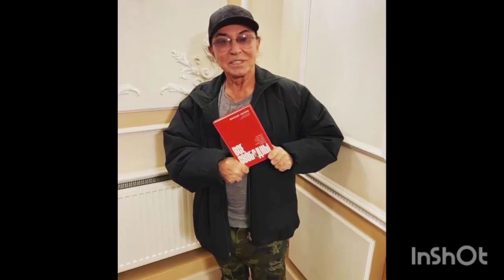Поклонники в слезах! - Врачи не спасли Леонтьева...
знаменитостьфото новостьсегодня смироссия елена темников новость тв#смотретьтв#твпрограмма#слухновость#слухдом2#домслух#сплет

В фильме собраны уникальные кадры хроники прошлых лет, видео из личного архива певицы, звучат всеми любимые шлягеры.
Про Аллу Борисовну Пугачеву в откровенных интервью рассказывают ее друзья и близкие: Максим Галкин, Игорь Николаев, Дмитрий Иванов, Дима Билан, Евгений Миронов и другие.

Шоу Бизнес Росии  новости viva "новости шоу бизнеса" знаменитости звезды "шоу бизнес" скандал "знаменитость фото" "новость сегодня" "сми россия" "елена темникова" "новость тв" "смотреть тв" "тв программа" "слух новость" "слух " "дом слух" сплетни.
максим галкин алла пугачева николай басков кристина орбакайте валерий леонтьев верка сердючка леонид агутин лариса долина софия ротару дима билан сергей зверев алла борисовна пугачева дмитрий малик валерий меладзе григорий лепс вера